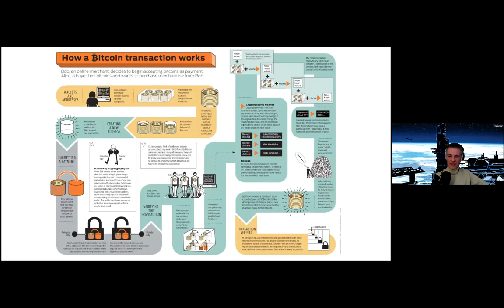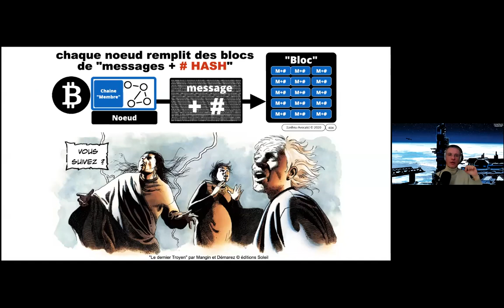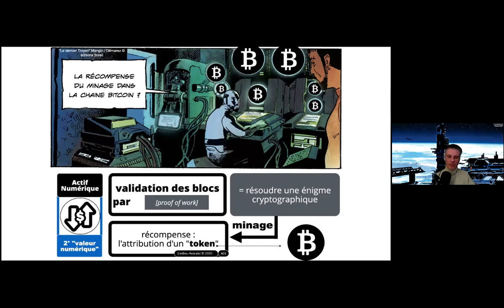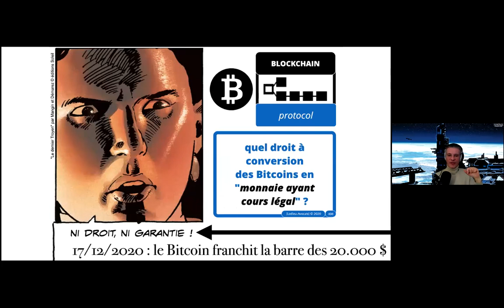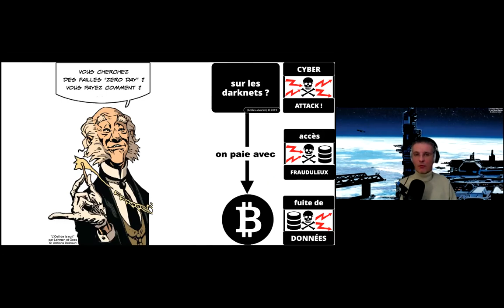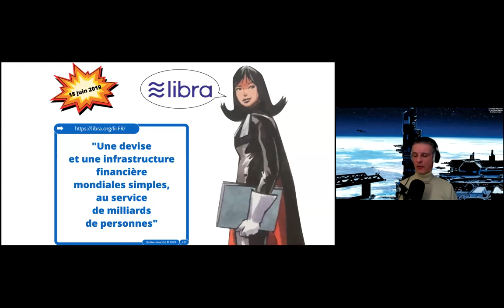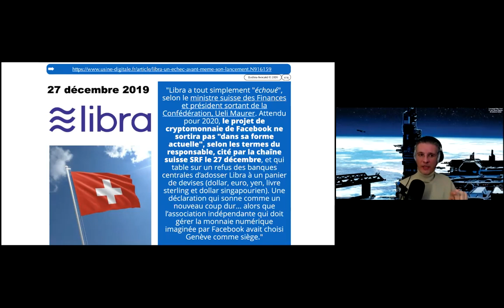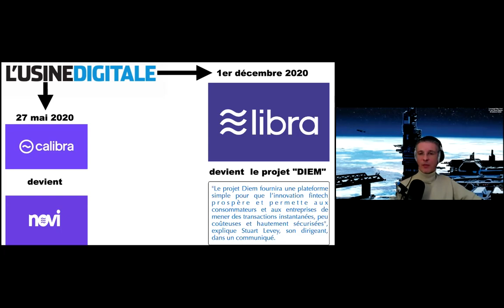#319-6 Cours Blockchain - Master 2 Droit du numérique promotion 2021 - 18 décembre 2020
Mortels, bienvenue dans les enfers du droit du numérique (Âmes sensibles, s'abstenir !).

Pour en savoir plus :
- Sur les bandes dessinées utilisées (un grand merci aux éditions Delcourt Soleil)Mortels, bienvenue dans les enfers du droit du numérique (Âmes sensibles, s'abstenir !).